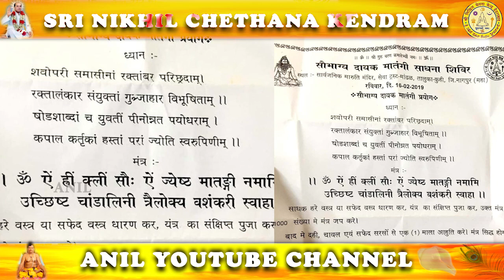SOUBHAGYA DAYAK MATANGI SADHANA on 16-06-2019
Watch SOUBHAGYA DAYAK MATANGI SADHANA by Sadguru sri Anil Kumar joshi .